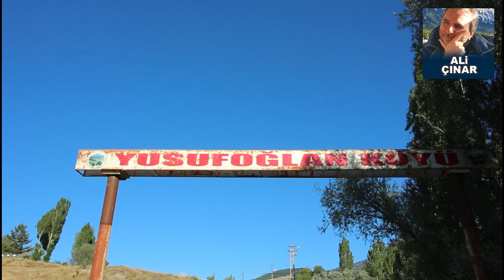Kaldır Nikabını Görem Yüzünü : ALİ ÇINAR..orjinal kayıt.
AŞIK ALİ ÇINAR - YARADANI SEVERSEN

Halk Ozanı Aşık Ali ÇINAR

Halk Ozanı Aşık Ali ÇINAR’ın kendi dilinden özgeçmişi:

1955 yılında Sivas’ın Yıldızeli kazasına bağlı Yusufoğlan köyünde doğmuşum.
Saz ve türkü sevdası ağır bastı tahsilime devam etmedim. Aşık Ali Sultan’ın yanına İstanbul’a geldim. Tarih 1971 ve ilk plağımı 1972 de Sel Plak firmasında çıkardım. Daha sonra Batı Plak şirketine geçtim. Toplam 11 adet 45’lik plak yaptım. 1975’te askere gittim. Plak dönemi kapandı, kaset dönemi başladı. İlk kasetimi 1977’de Harika Kasetçilik etiketiyle çıkardım. Aynı firmada 16 adet kasetim çıktı. Daha sonra Şah Plak, Şölen Kasetçilik, Bey Plak, Uzelli kasetçilik olmak üzere, toplamda 29 albüm yaptım. Aşık Mahsuni, Muhlis Akarsu, Feyzullah Çınar, Aşık Daimi, Davut Sulari, Abdullah Papur, Aşık Gülabi, Ali Kızıltuğ gibi ozanlarla tanıştım.